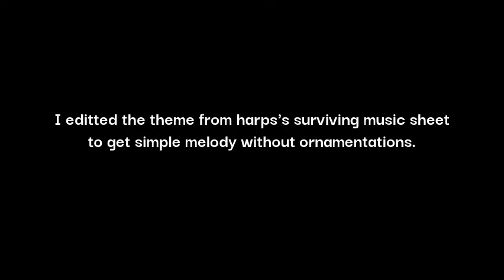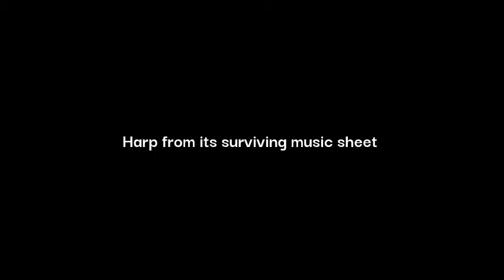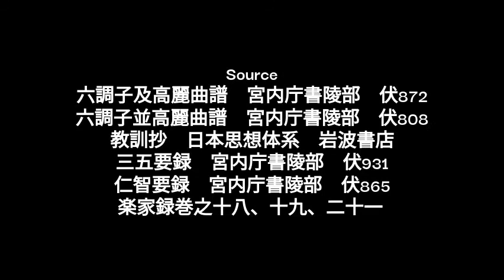Toten raku / 登天楽 高麗双調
Source
楽家録巻之十八、十九、二十一